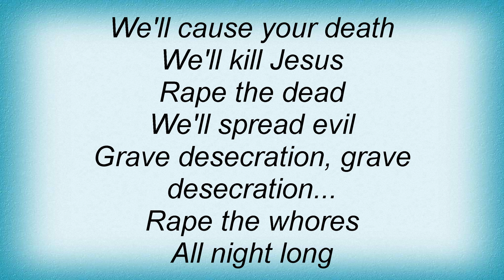Beherit - Grave Desecration Lyrics